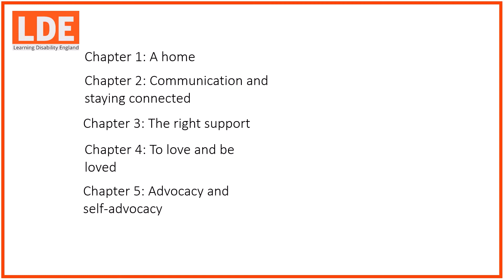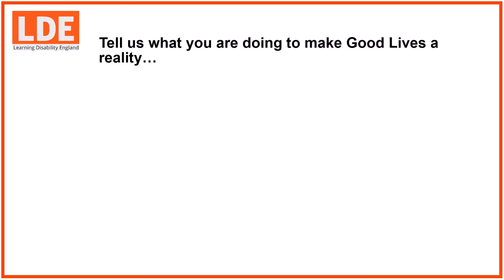Employment and contribution - Good Lives